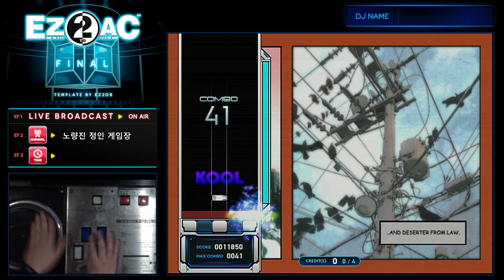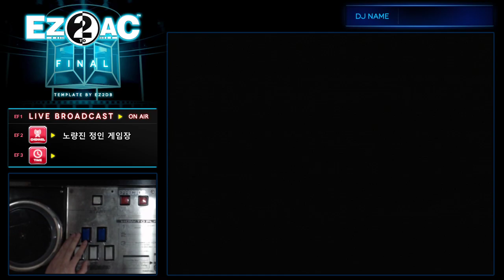[EZ2AC:FN] (15) TURNTABLE Be-at Feedback [HD] (NEW PATTERN !!)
Player:SND-1
Visual:On
Option:None
Comment: 어묵공장 처럼 나오는것이 키포인트!